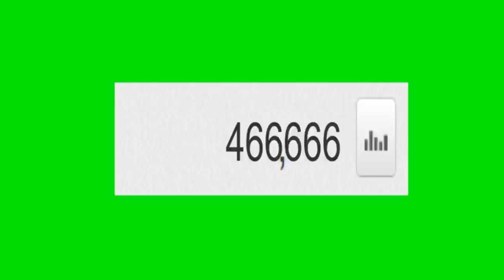Green Screen YouTube View Counter Increasing from 0 - 1,000,000 (1080p HD)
Hey guys! Here is the YouTube view Counter for free! To download in HD go to this